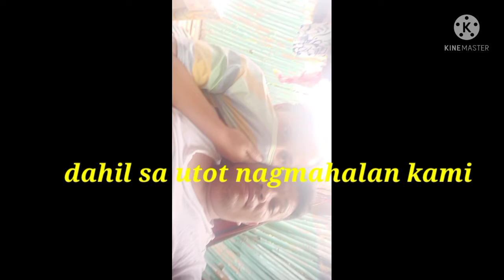UTOT LOVER FOREVER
utot lover forever covid 19